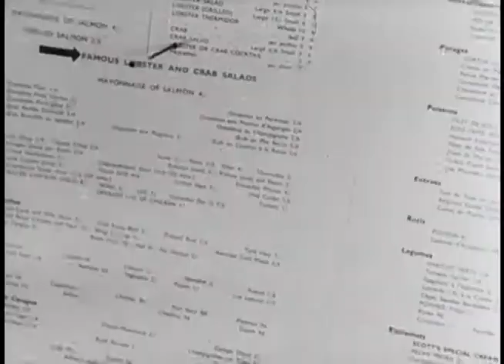KHRAKEN X THE CRT SYNDICATE @ DEAD LOBSTER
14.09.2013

MUSIC: SNIPPET OF NEW KHRAKEN SINGLE (LARVA)